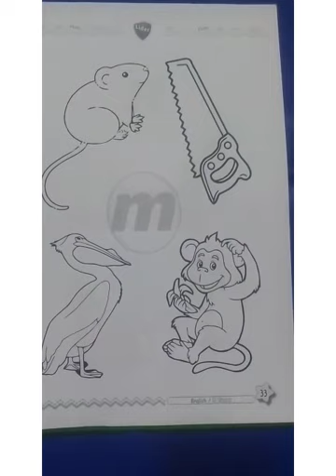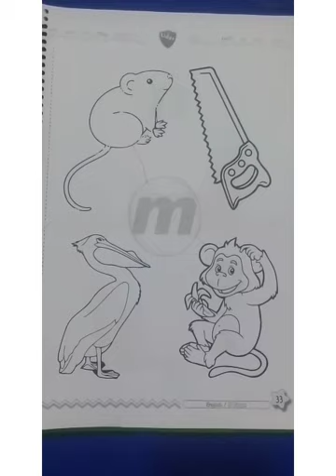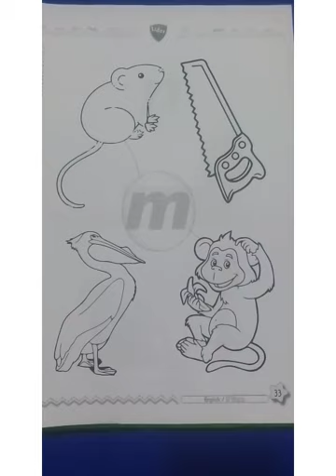La letra M ( Inglés )